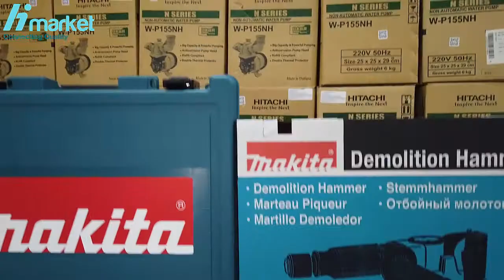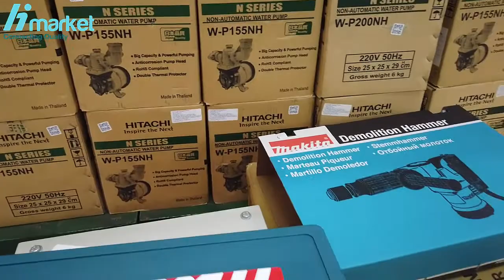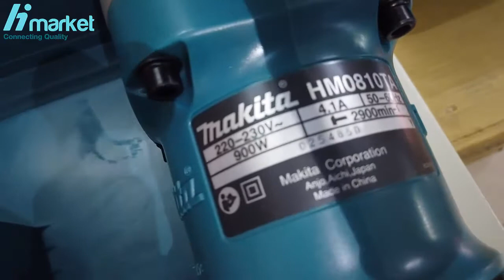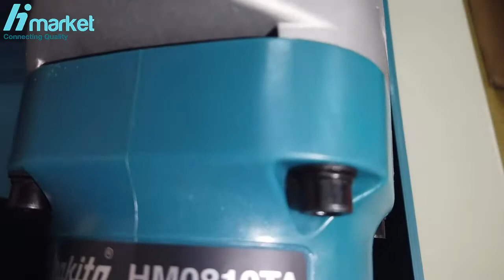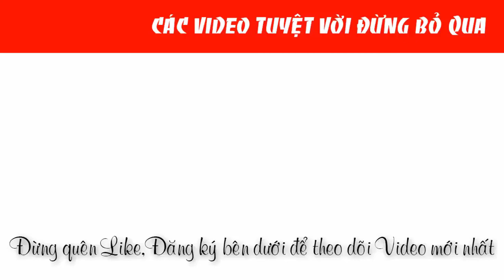Máy đục bê tông 900W Makita HM0810TA chính hãng |0888958836